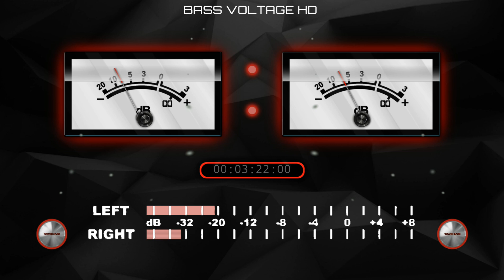Me Gusta Vivir De Noche - Los Tucanes De Tijuana - 《 EPICENTER 》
Musica De Todos Los Generos Con Epicenter Y Bass Boost